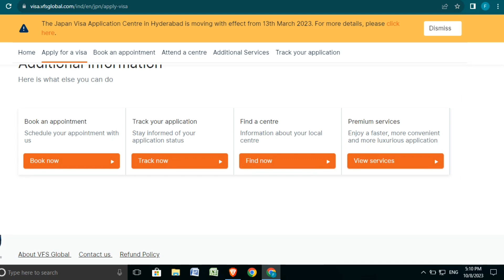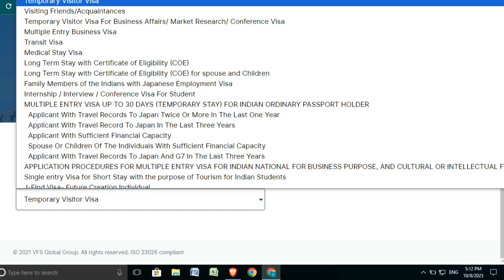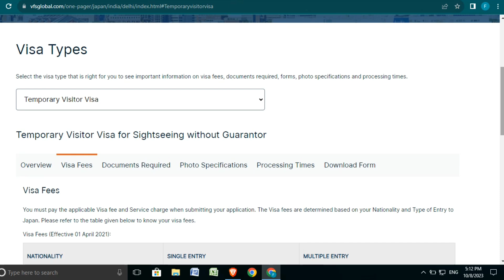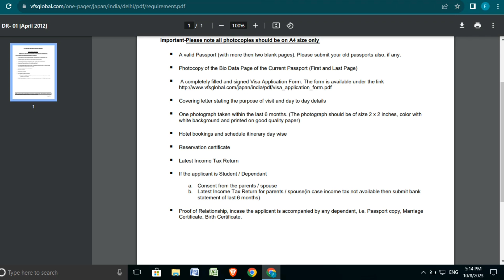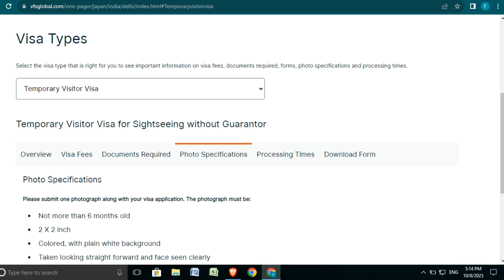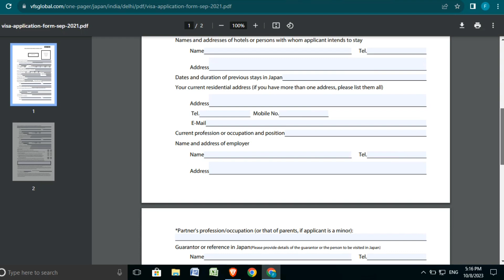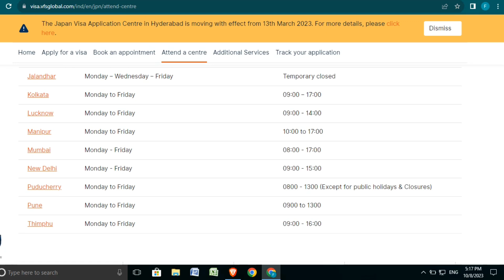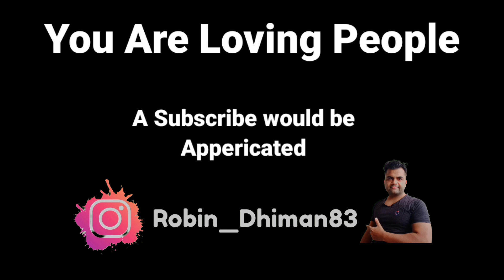Japan का Visa आप कैसे ले सकते हो? हो तो get Japan Tourist Visa 2023